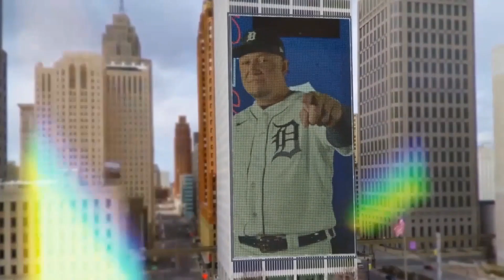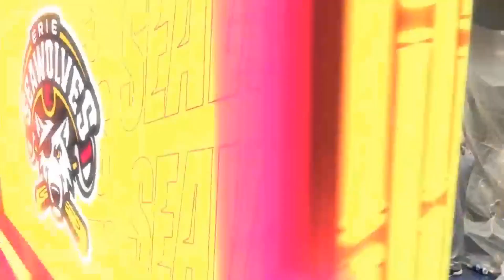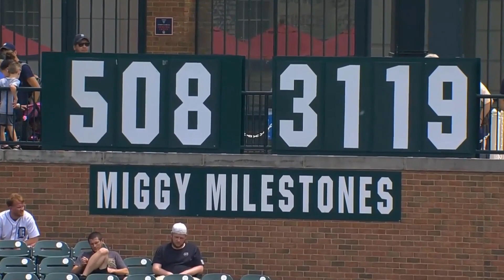MLB Minnesota Twins vs Detroit Tigers FULL GAME - 25.06.2023